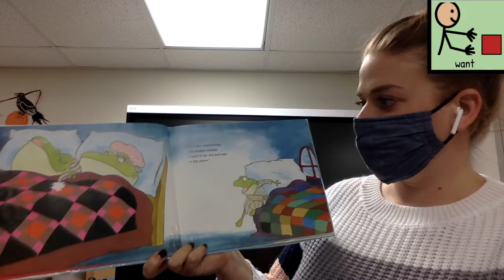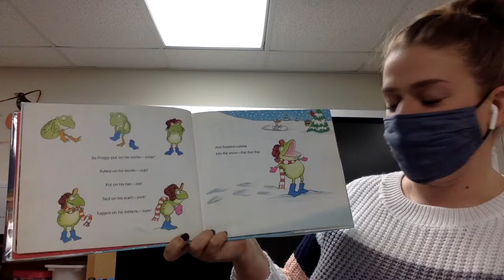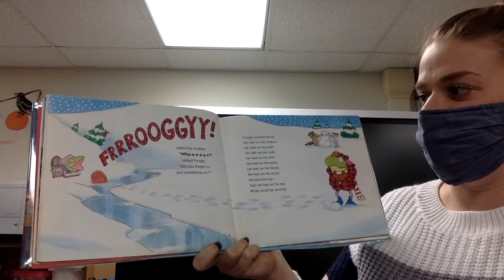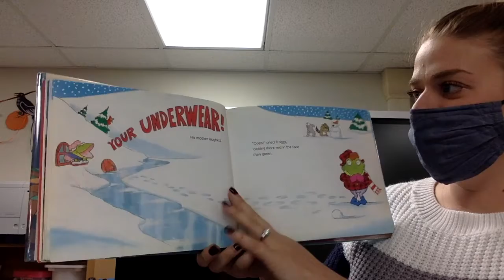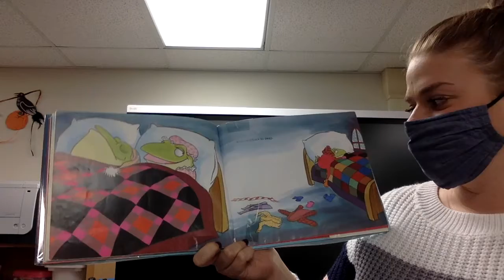Story Time with Miss Katrina - "Froggy Gets Dressed"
Word of the week: zip

Words visually supported: hi, bye, open, turn, page, put, no, zip, what"